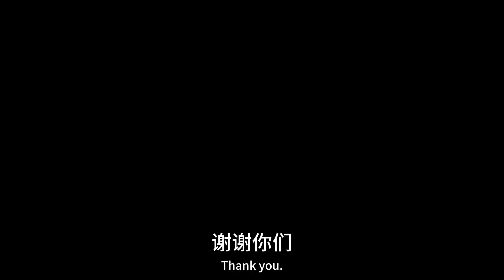大厨教你做家庭版的剁椒魚頭，做法簡單，學會調這個剁椒醬，在家你用可以做，香辣開胃！【阿特美食】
大厨教你做家庭版的剁椒魚頭，做法簡單，學會調這個剁椒醬，在家你用可以做，香辣開胃！

我每（二天）會為您帶來一道#家常菜 🍲給阿特的影片來一個#like 👍🏼